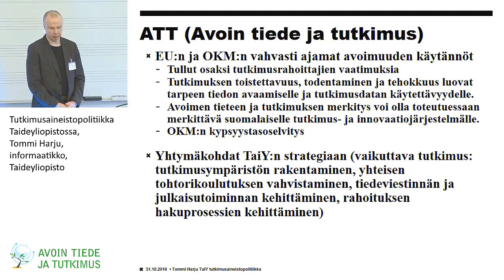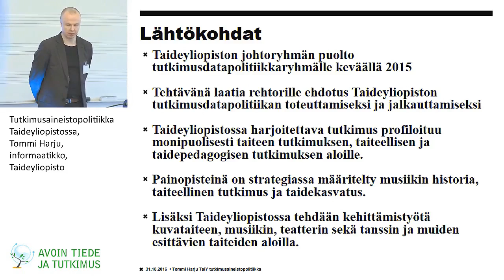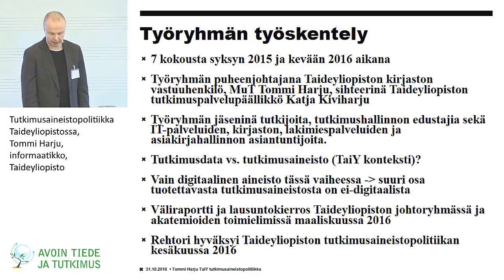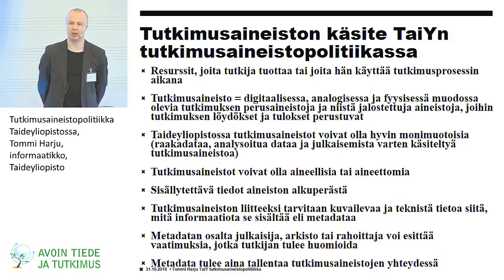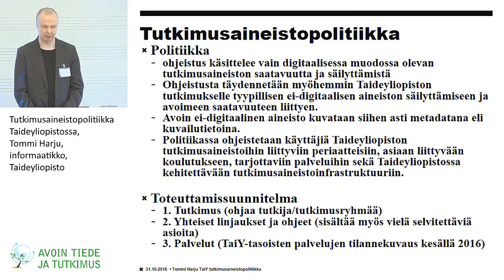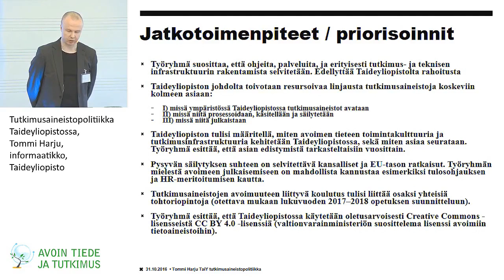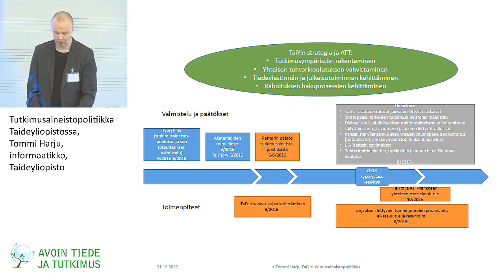Tutkimusaineistopolitiikka Taideyliopistossa - Tommi Harju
Tutkimusaineistopolitiikka Taideyliopistossa, Tommi Harju, informaatikko, Taideyliopisto